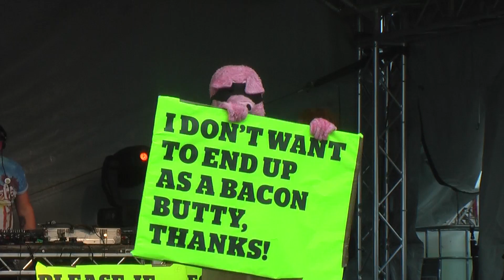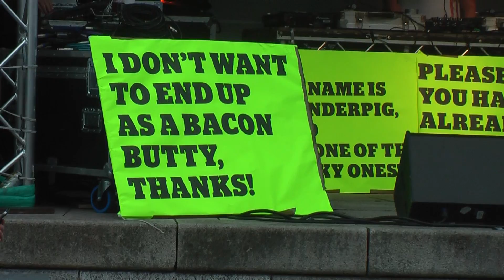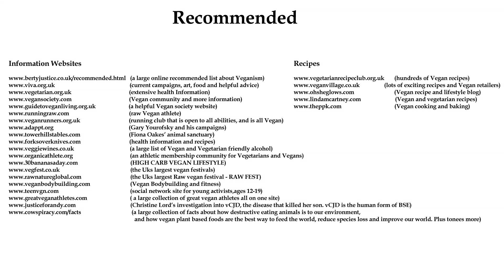Wonder Pig's set at Vegfest Bristol 2015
Heres Wonder Pig's set At Vegfest Bristol 2015.

VTV - Vegan Tele Vision